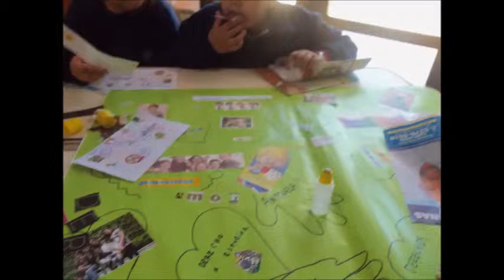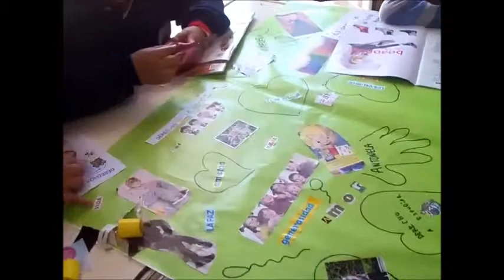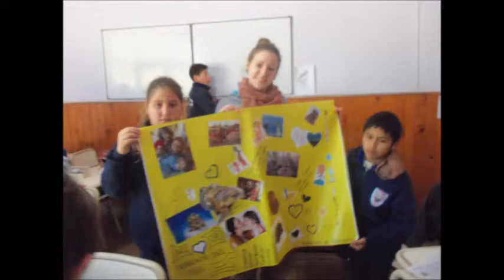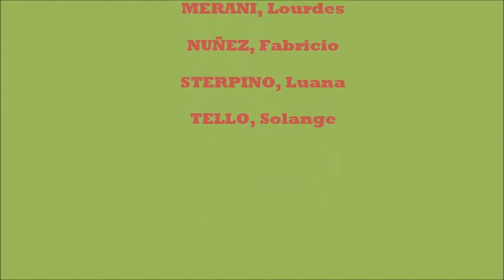Actividad de intervención MJ 2015, IPEM Nº 172 José Hernández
Este video fue producido por estudiantes del IPEM Nº 172 "José Hernández", de la localidad de Arroyo Algodón, en el marco del Programa Mercosur Joven 2015, organizado por el Área de Juventud, Universidad Popular, de la Municipalidad de Villa María, durante el año 2015.